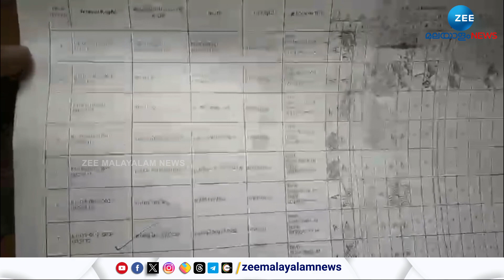MGNREGA Workers | തൊഴിലുറപ്പ് നിഷേധിയ്ക്കുന്നതായി ആരോപിച്ച് പഞ്ചായത്ത്‌ ഓഫീസിന് മുൻപിൽ സമരം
MGNREGA Workers | തൊഴിലുറപ്പ് നിഷേധിയ്ക്കുന്നതായി ആരോപിച്ച് പഞ്ചായത്ത്‌ ഓഫീസിന് മുൻപിൽ സമരം നടത്തി വയോധിക